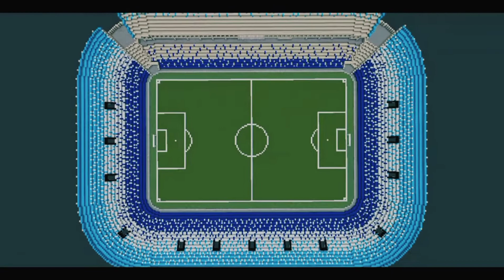Minecraft/ Estadio San Juan del Bicentenario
Link del estadio